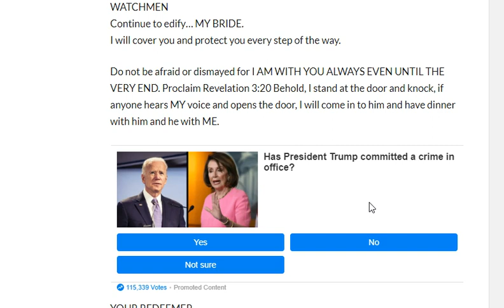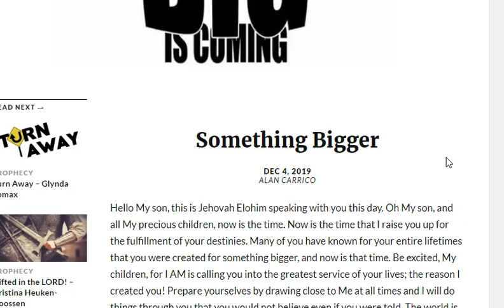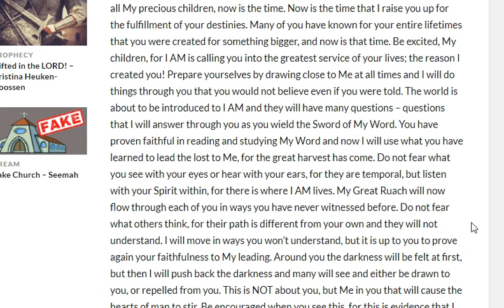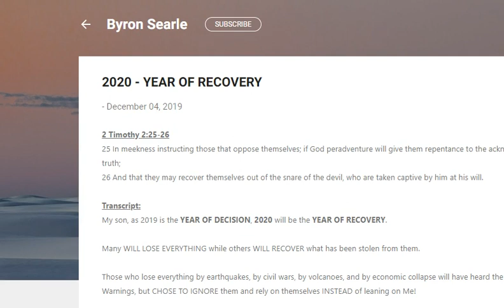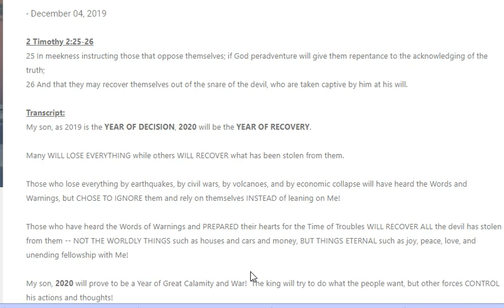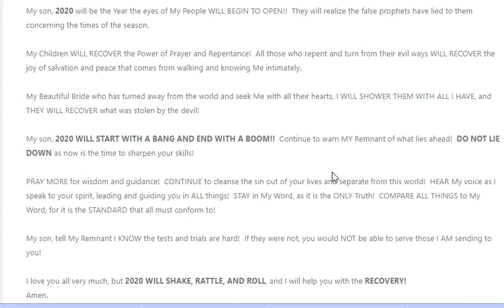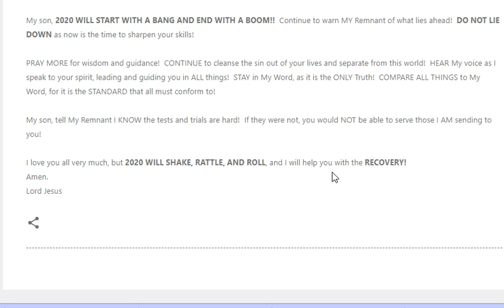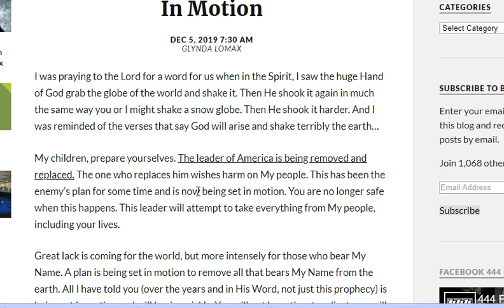The Coming Days!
Words concerning 2020, the coming days!

Cindy

Those who have ears to listen and eyes to see – M Goss
Posted by 444 Prophecy News on 2019/12/03

REMAIN ON THE NARROW PATH NO MATTER WHAT YOU SEE OR HEAR! DEC 3, 2019 6:29 PM BARBARA FRANCIS

Something Bigger – Alan Carrico
Posted by 444 Prophecy News on 2019/12/04

2020 - YEAR OF RECOVERY - December 04, 2019 Byron Searle

In Motion DEC 5, 2019 7:30 AM by GLYNDA LOMAX